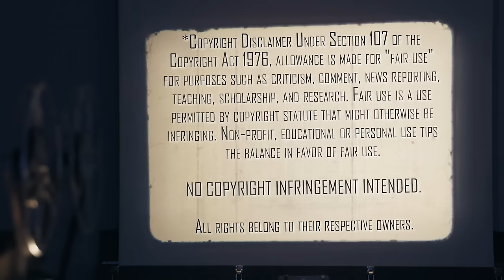Dune (1984) | Movie Reaction | First Time Watching | Let The Spice Flow!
Let The Spice Flow! One of the greatest Sci-Fi Epics of All-Time gets adapted by David Lynch. We both check out Dune (1984). Here's our reaction to our first time watching.

Our Mailing Address:
100 24th St West Ste 1 #3072
Billings, MT 59102